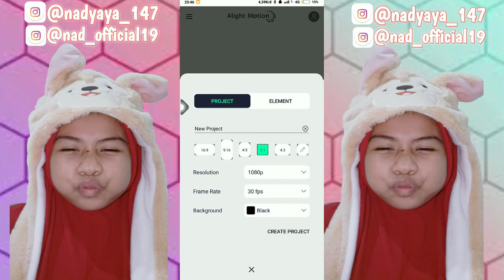Cara membuat tulisan bercahaya mudah dan keren banget -Nadya Official19 editing #4